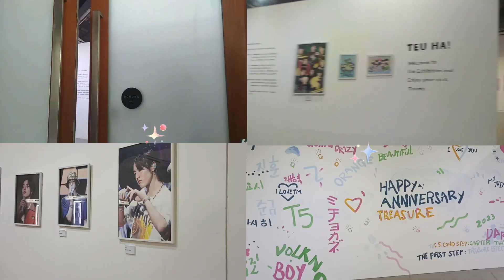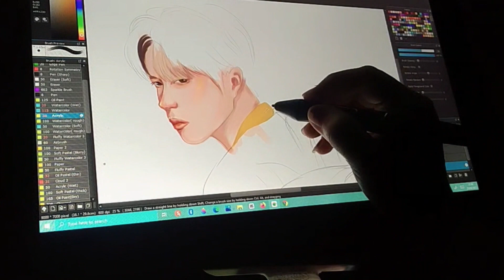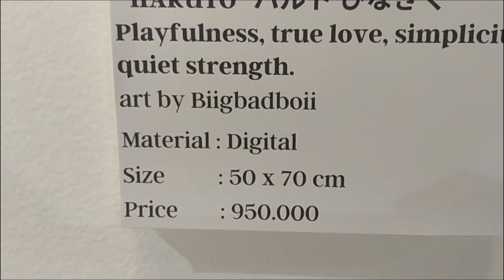E-vlog ~ 💎Treasure Event Gallery for 3rd Anniversary💎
Today I invited my best friend to visit Gallery for 3rd Anniversary for Treasure
‘𝙢𝙚, 𝙮𝙤𝙪, 𝙖𝙣𝙙 𝙪𝙨’ 📍Gallery Salihara, Jakarta.